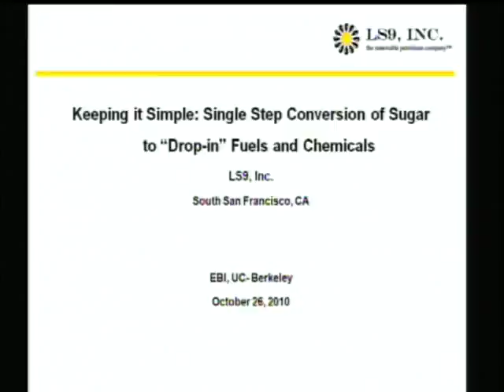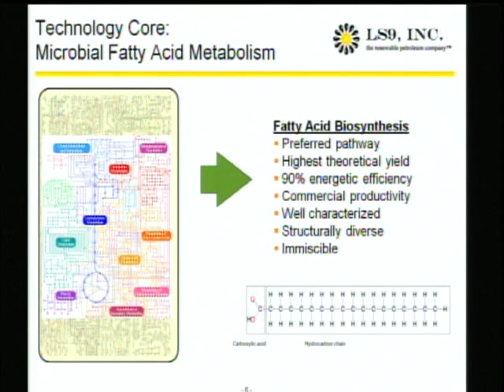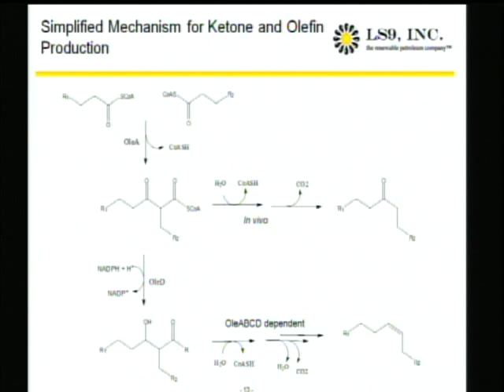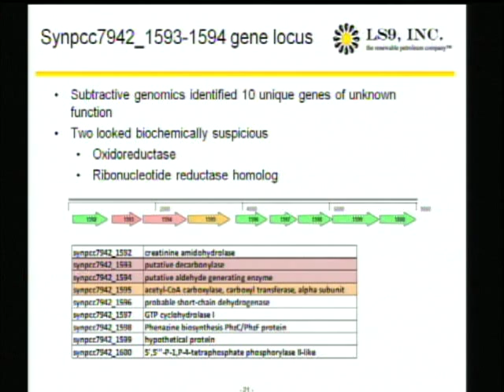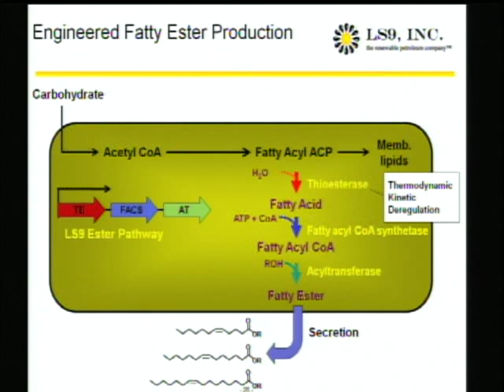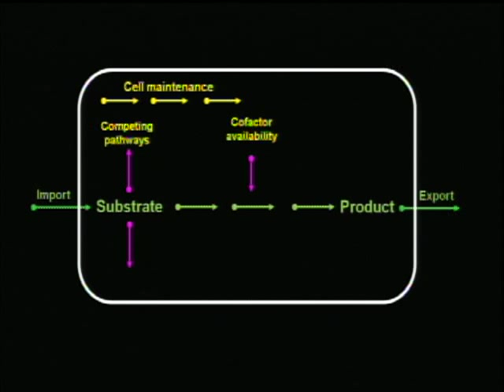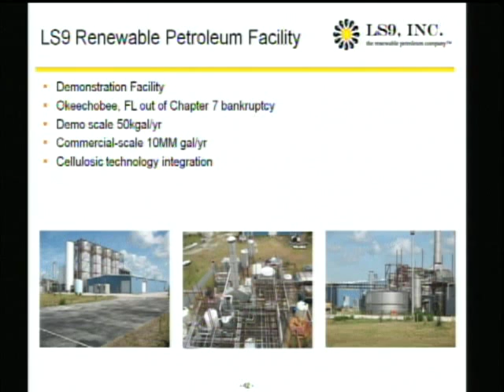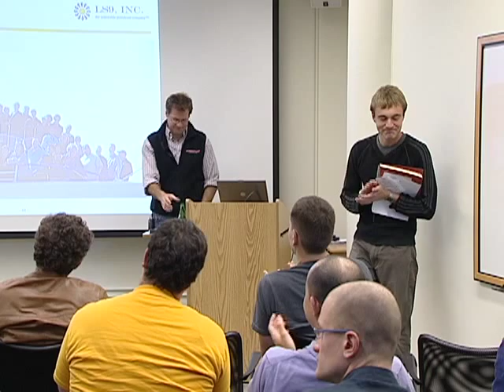Energy Biosciences Institute Seminar - Stephen Del Cardayre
"One-Step Conversion of Sugar to Drop-In Renewable Fuels and Chemicals"

Stephen Del Cardayre, vice president for research and development at LS9, the renewable fuel company in South San Francisco, is a specialist on the engineering of whole-cell biocatalysts.